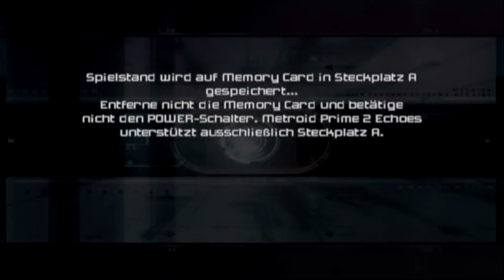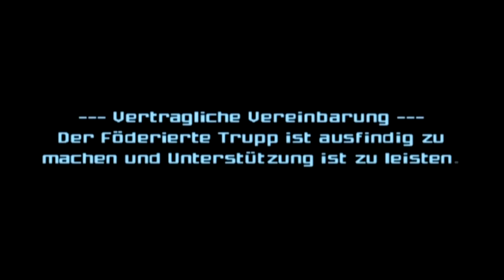Let's play Metroid Prime 2: Echoes German - part 1: Auf Rettungsmission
Nachdem wir Tallon IV gerettet haben bekommen wir einen Auftrag von der GF der uns zum Planeten Aether führt